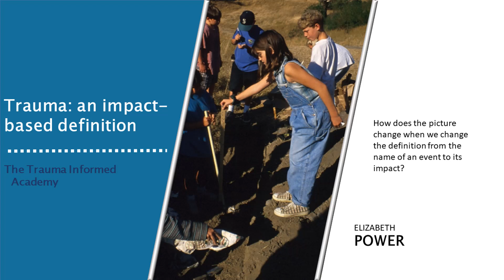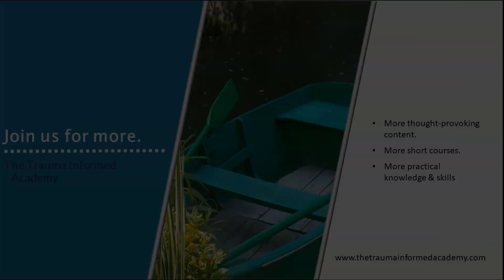Impact based definition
Is the name of the event what makes it traumatic? Check this video out to learn more about what makes an event traumatic.